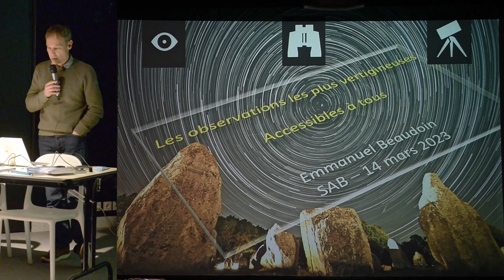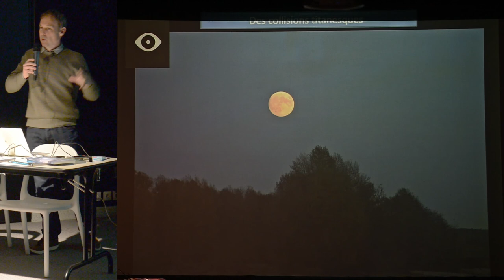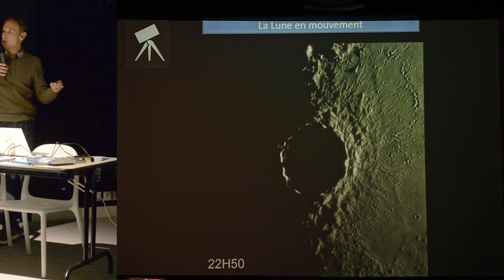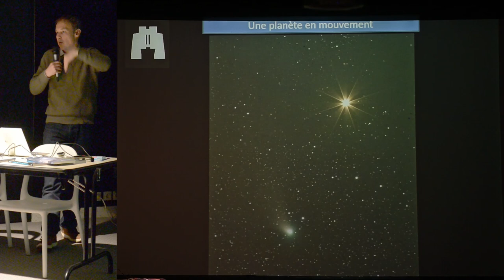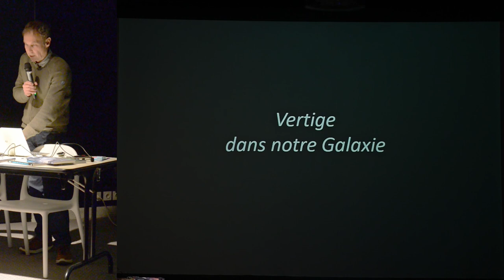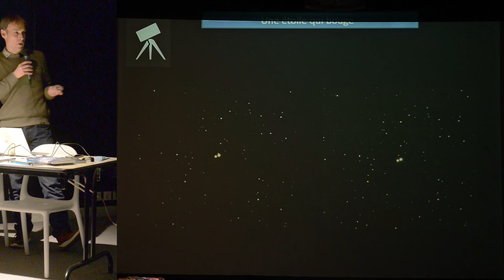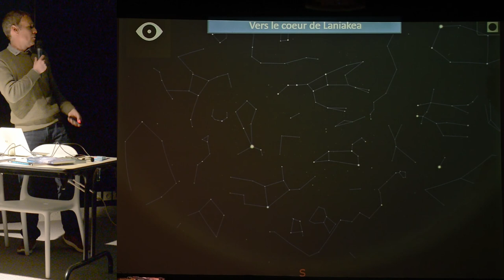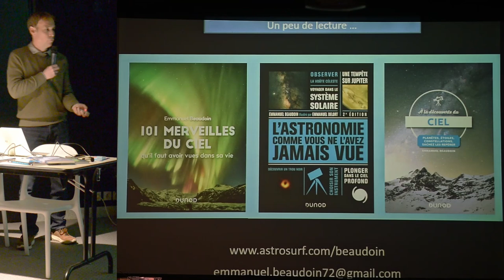14/03/23 Les observations les plus vertigineuses, accessibles à tous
Avec le bon regard, une simple observation du ciel peut se transformer en un plongeon vertigineux dans l'Univers. A l’œil nu, vous êtes-vous déjà rendu compte à quel point le système solaire est de travers dans notre Galaxie ? Avez-vous déjà voyagé d'étoiles en nébuleuses jusqu'à son centre invisible ? Dans des petites jumelles, avez-vous vu la troisième dimension de la Voie lactée, ou bien appréhendé la répartition des galaxies dans tout l'Univers ? C’est ce type d’observations à la fois insolites et accessibles à tous que nous allons vous proposer. Accrochez-vous et... contemplez.